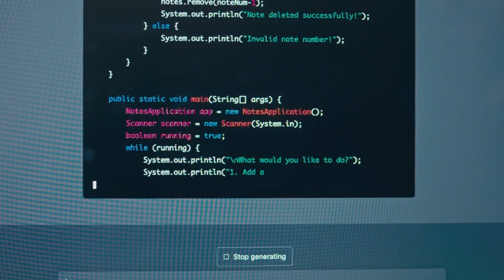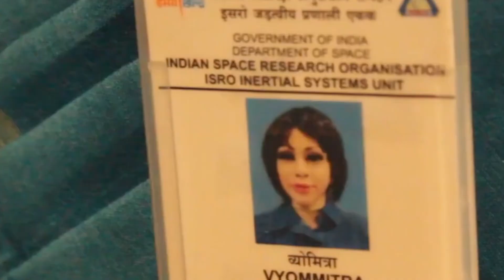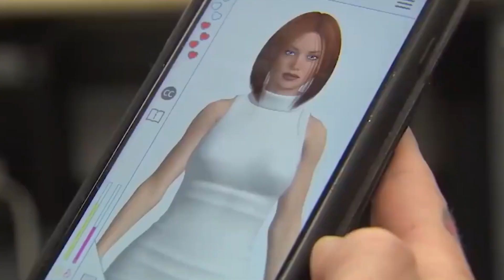Human Inspired Machine: Elon Musk's Controversial Update to This Female AI Robot!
Welcome to the AI Evolves channel. In this video, we'll explore the incredible Elon Musk's controversial update to this female AI robot. Let's deep dive into the video to learn about the world of technology, robotics, and artificial intelligence of Elon Musk's.

From the latest developments in AI to remarkable humanoid robots, we're here to keep you informed and entertained. Join us on this journey to discover the future of innovation and technology of Elon Musk's.

The world of humanoid robots, these remarkable Creations once confined to the lands of imagination now inhabit our reality offering a curious blend of genius and quirkiness. The most unconventional conversations are the brilliant Innovations or the product of a whimsical imagination that's the thrilling riddle.

Musk's advocacy for responsible AI development comes with apprehension and fears, as he calls for a pause in the training of powerful AI systems and the establishment of a regulatory agency. He acknowledges the need for regulation, even as he remains deeply involved in the growth of AI through his various companies.

Join the conversation in the comments section below and share your thoughts on  Elon Musk's controversial update to this female AI robot. Are you excited about the future of robotics, or do you have concerns about its implications?

0:00 Introduction
1:15 Kampa
1:49 Harmony
2:26 Tomatan
3:06 GPT-3
3:50 Erica
4:23 Kia
4:55 TH3
5:34 Sophia and Han
6:17 Vietra

We hope you enjoyed this video. Make sure you click the "Like" button and share this video with your friends and others who might also be interested in learning more about the Human Inspired Machine: Elon Musk's Controversial Update to This Female AI Robot!

1. Ameca Robot's